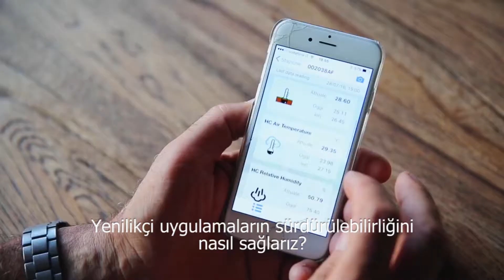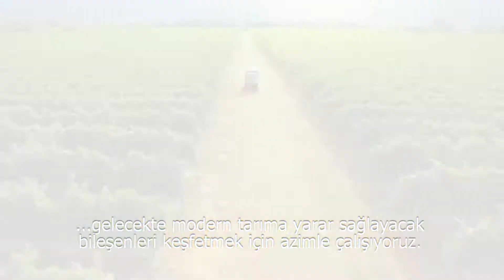Modern Tarımın Geleceği: İleri Tarım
Modern tarımın geleceği için yola çıkan Bayer, İleri Tarım Teknoloji girişimi ile günümüzde sürdürülebilir uygulamaları gerçekleştiriyor ve uzun vadede yarar sağlayacak bileşenleri keşfetmek üzere azimle çalışıyor. Bize katılın!